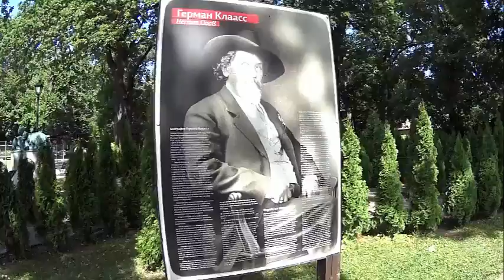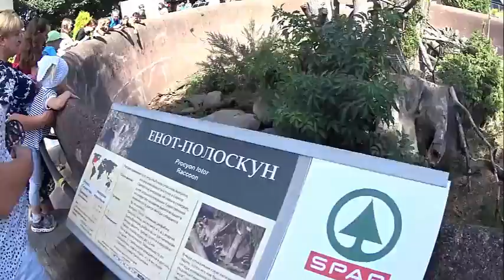Зоопарк в Калининграде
На этом видео зоопарк в Калининграде в августе 2020 года.